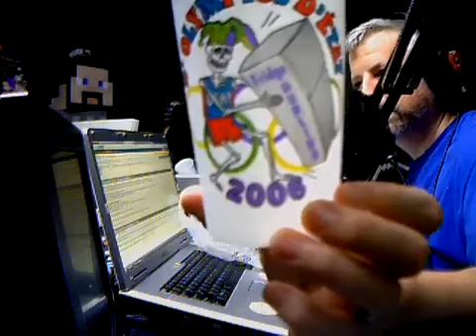Joe Hills - Howdy Ya'll | The Shaft (A Minecraft Podcast) #44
@JoeHillsTSD Guest Stars on Episode 44 of The Shaft, a Minecraft podcast